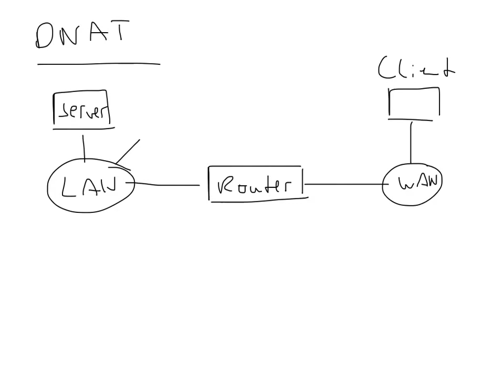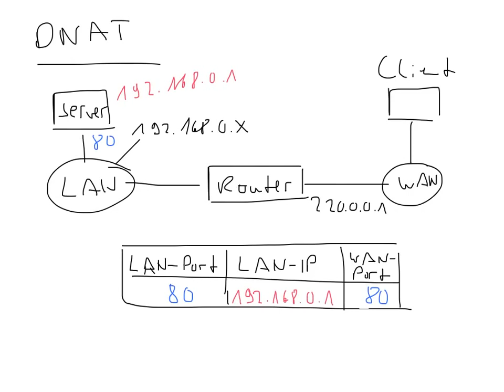DNAT Destination NAT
Virtual Private Networks (VPN) spielen eine immer wichtigere Rolle bei der sicheren Datenübertragung. Ob es sich um Verbindungen zwischen Firmen, PCs einzelner Personen oder um die Bereitstellung des Netzwerkzugriffs für mobile Anwendungen handelt.

Wenn Sie Ihre Daten sicher im Netzwerk übertragen wollen, dann bietet sich für Sie die hierzu am häufigsten verwendete freie Software OpenVPN geradezu an.

Lernen Sie Möglichkeiten der Authentifizierung und Verschlüsselung kennen und wenden Sie Ihr Wissen mithilfe des Kurses sicher an. Dieser Kurs ist für Einsteiger und auch erfahrene Nutzer des OpenVPN geeignet, da ich Ihnen hier die Grundlagen erkläre und dies die Arbeit mit dem VPN ein vielfaches erleichtert, wenn Sie auch die Hintergründe zu einem VPN verstehen.

Quelle: Patrick Schnabel